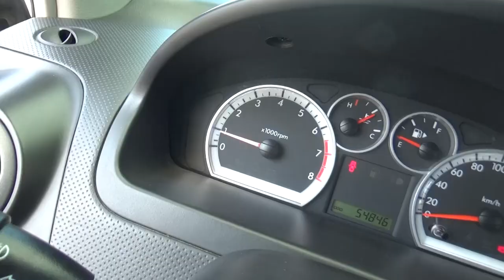Chevrolet / Aveo / 2015 - FL196284